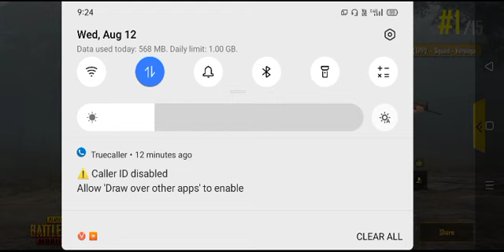Pubg mobile lite( Winner winner chicken dinner 😋👌